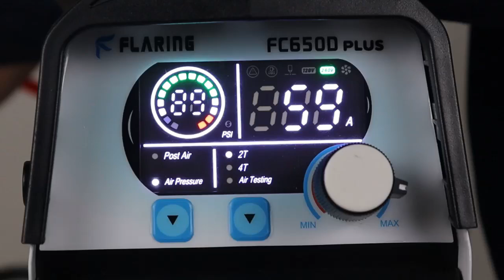Plasma Cutter 65A Non-Touch Pilot Arc Plasma Cutter Machine with 120V/240V Inverter IGBT 1/2" Clean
New Type plasma cutter pilot arc machine HOT SALES on Amazon and Mercado

7GEN 65A PILOT ARC PLASMA CUTTER：It is a high frequency touch arc starting mode,Torch head need to touch the metal plate,1/2" Clean Cut,4/5" Severance Cut,effortlessly cuts through rough, painted, and rusty surfaces while generating minimal slag
PT/2T/4T FUNCTION: You can adjust the cooling time of the torch head to have a clean cut,adjust range 3-15 seconds,could select 2T/4T to have a comfortable working experience,2T is semi-automatic cutting control, 4T is automatic cutting control
EASY TO CARRY: This plasma cutter machine only weighs 14 pounds, easy to carry,tiny and light,enough to move in any workplace,only takes 30 seconds and you can start cutting. Significantly save your preparation time
POWERFUL PERFORMANCE: IGBT inverter, 60/65Hz high-frequency, dual voltage 120/240V, current at 120V is 15-35A, 240V current is 35-65A, Severance Cut thickness is 15mm at 35A 120V, 50PSI; 20mm at 65A 240V, 60 PSI
PACKAGE INCLUDES: FC650DL PLUS plasma cutter, plasma cutting torch AG60, ground clamp, air filter regulator, air hose, instruction manual, additional 10pcs of consumables included